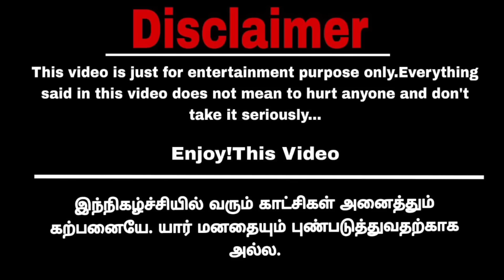பெட்டியில் பூட்டு போட்டு வைத்து சேட்டை